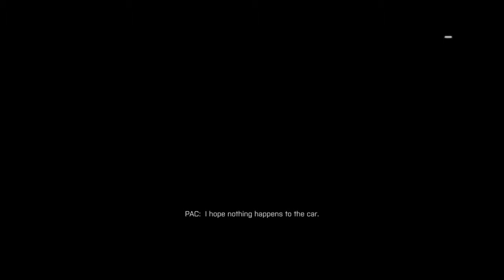Reversefield 3 premium deluxe definitive limited edition